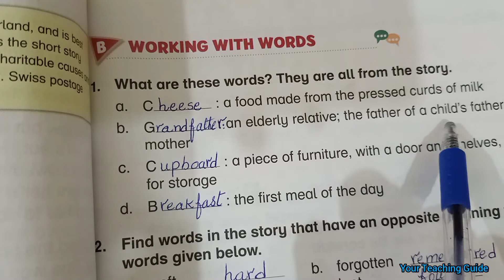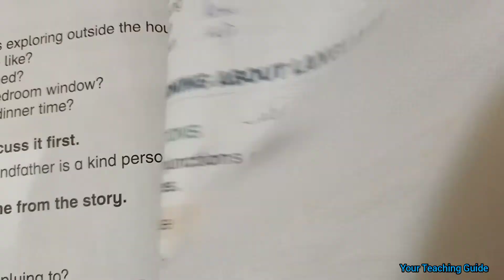Grade 3 | At Grandfather's House | Unit 11 | Solved Exercise | Oxford Modern English | Part 1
Class 3 | At Grandfather's House | Unit 11| Solved Exercise | Part 1 | New Oxford Modern English Book 3

This video will help parents and teachers to teach their children or students easily.I hope it will help your child to learn and understand properly.

Question and queries involve:

Theme: Self, family, home, friends
at grandfather's house question answer,
at grandfather's house story,
at grandfather's house exercise question answer,
at grandfather's house,
at grandfather's house story in hindi,
at grandfather's house explanation in urdu,
at grandfather's house story in urdu,
oxford grade 3 english book,
grade 3 english lessons oxford,
class 3 english book,
class 3 english oxford,
class 3 english stories,
class 3 english oxford book,
class 3 english,
class 3 oxford modern english chapter 11,
explanation in urdu/hindi,
education, teaching, how to learn,
english lessons, english question answer,